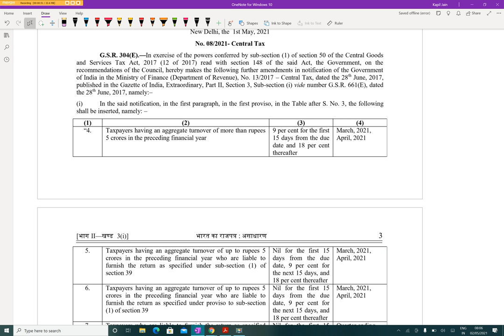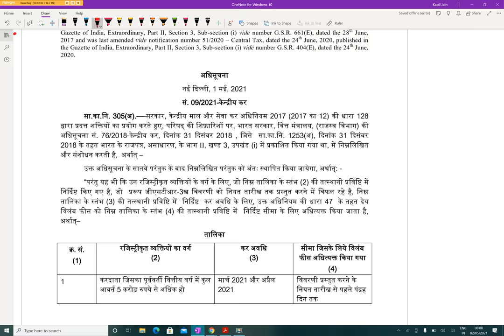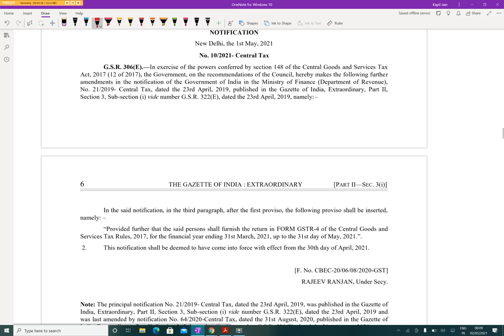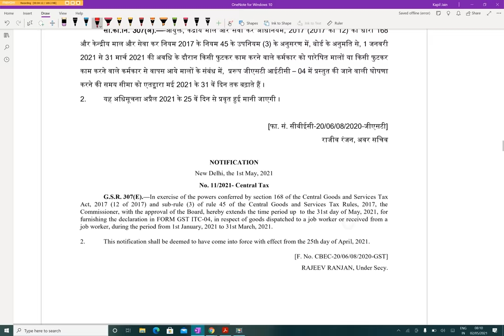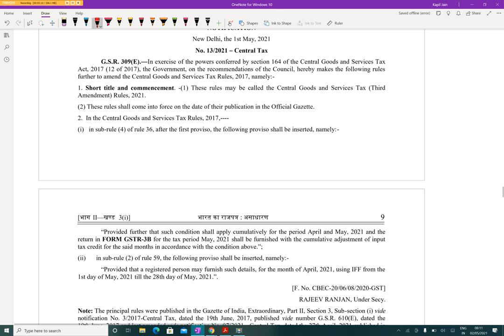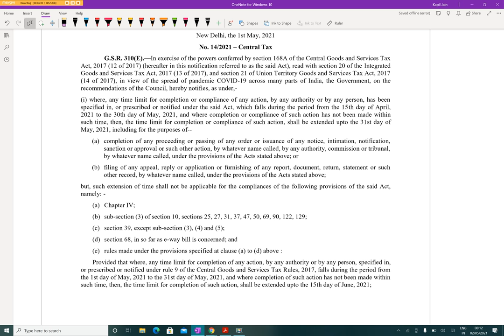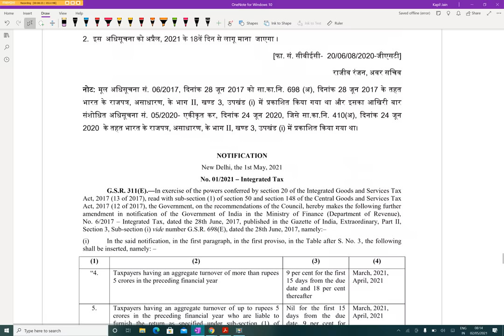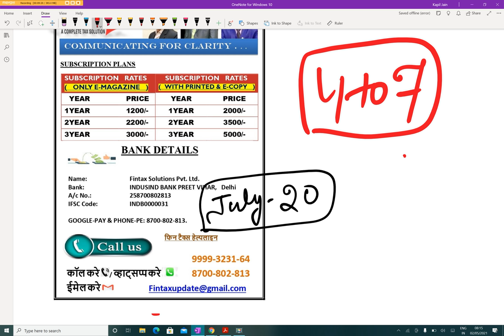GST All Due Date Extended, Late Fees and Interest waived off.